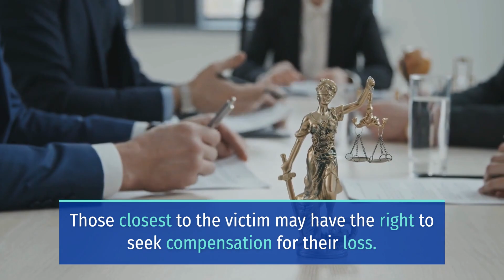STEVEN PENICK OF LUFKIN KILLED IN PAUL AVENUE PEDESTRIAN ACCIDENT [LUFKIN, TX]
Lufkin, TX (June 2, 2023) – At about 9 p.m. on Wednesday, Steven Penick, 55, of Lufkin, lost his life following a Paul Avenue pedestrian accident.

Investigating officers said Penick was struck by a northbound Honda Accord while walking from the Paul Avenue side of Timberland Drive toward Whataburger.

The involved driver stated she tried to avoid hitting Penick but was unable to do so.

Moreover, the paramedics rushed the injured pedestrian to an area hospital where he died shortly after.

Officers are investigating the fatal pedestrian crash near Whataburger.

We at Sweet Lawyers are extending our deepest condolences to Steven Penick‘s family. Our thoughts are with you during these painful moments.